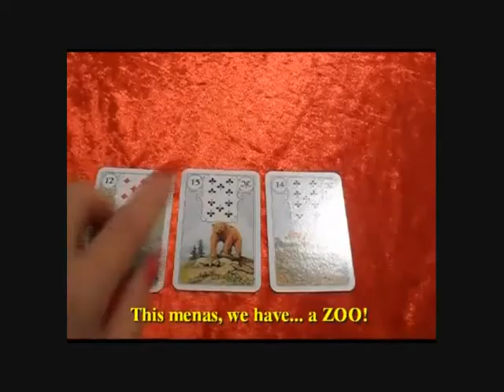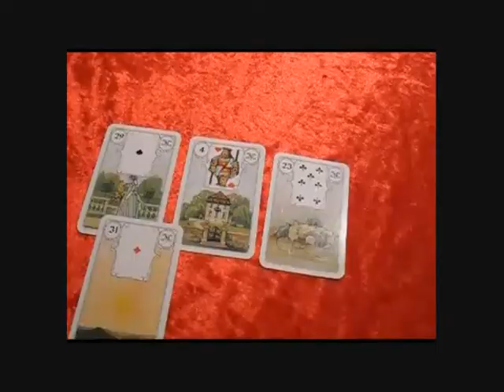Die Kasperln von Standard & Murks